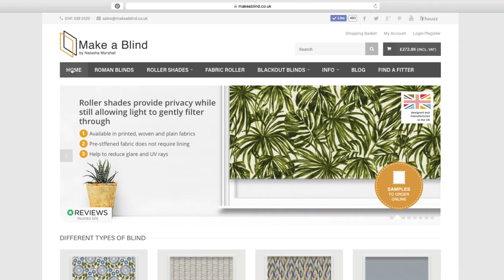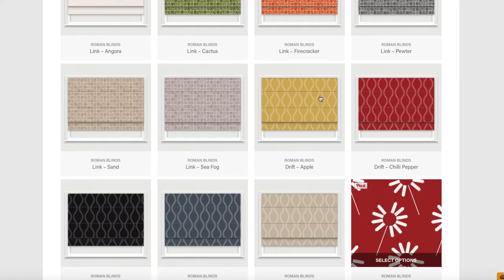Natasha Marshall Ltd Voom Pitch to Rich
Natasha Marshall Ltd - Voom 2016 Pitch to Rich. Creating beautiful fabrics, wallpapers & home accessory products to use in your home. A new home interior brand showcasing the best of British Design and Manufacturing.